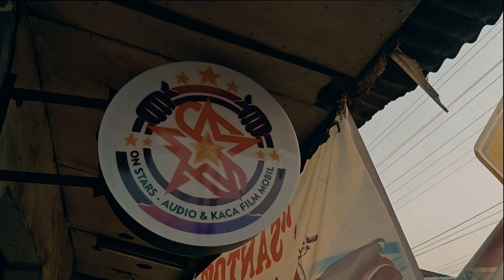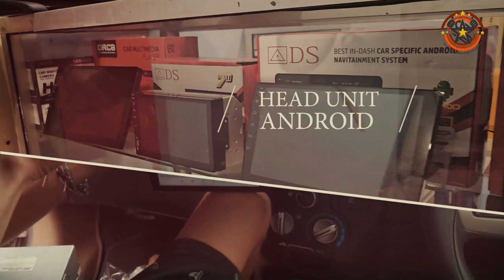"On Stars - Kaca Film dan Audio Mobil" Ungaran Semarang ( Cinematic Short Movie )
Program Inkubasi Bisnis Kemandirian Pesantren
Kementrian Agama Republik Indonesia

Pondok Pesantren Al-Manshur
Jl.Kauman Tengah, Kec. Ungaran Barat, Kab. Semarang